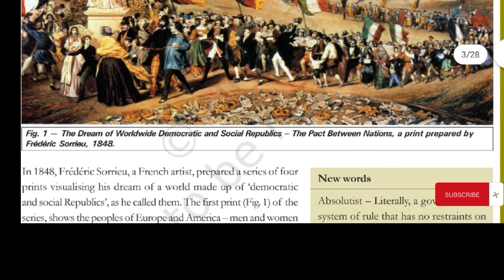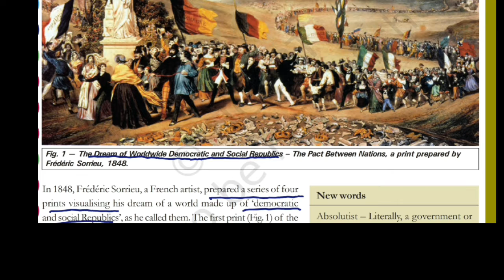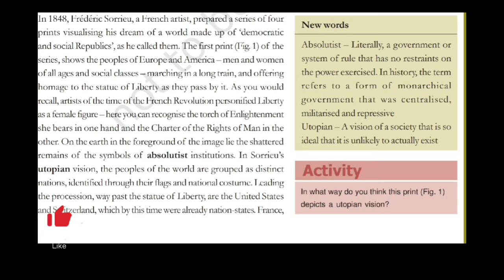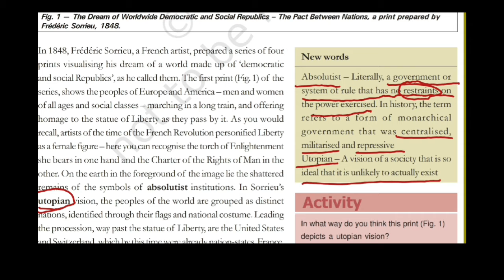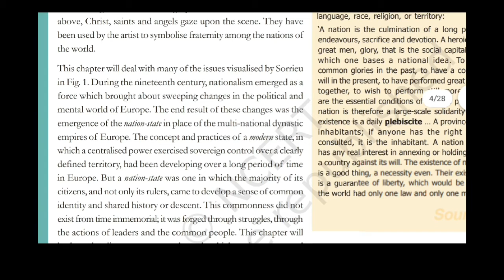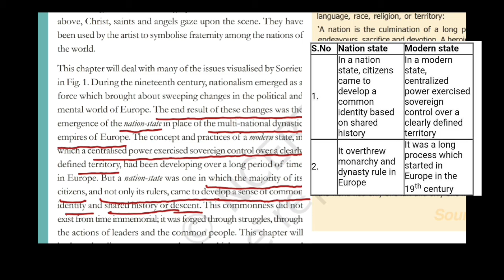class 10 history chapter 1 Introduction